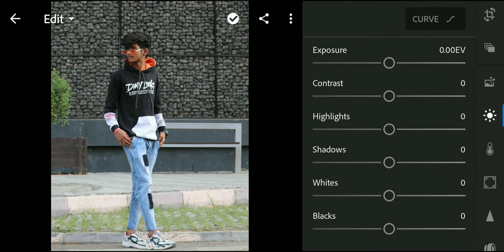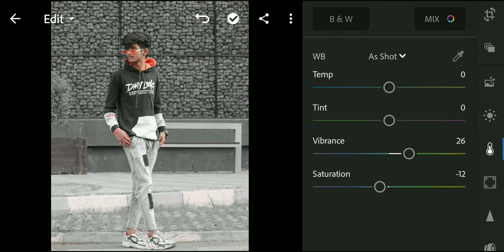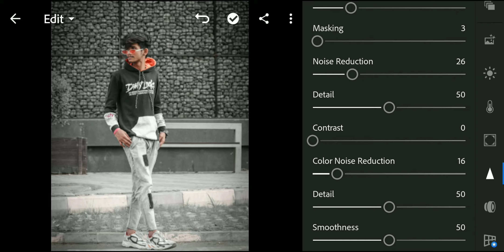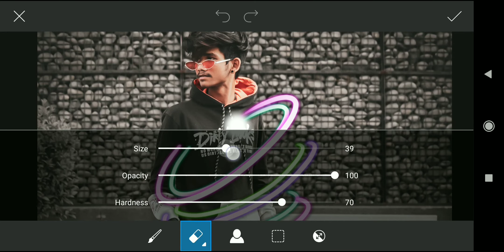Lightroom CC ||Picart Tutorials Editing || Light Png Editing & Effecting Retouching Editing || 2020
lightroom&PicartEditingTutorials 👍
In this video you learn something new Editing with new Editing concept . You can make your photos Stylish & Cool with the help of Lightroom CC & Picart tutorial Editing Application...